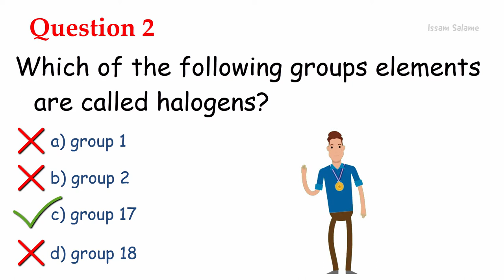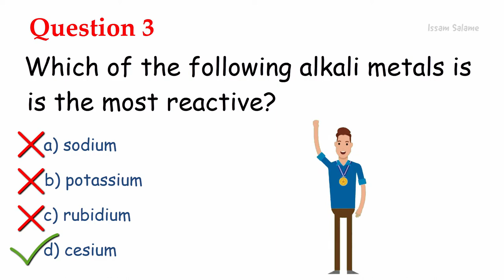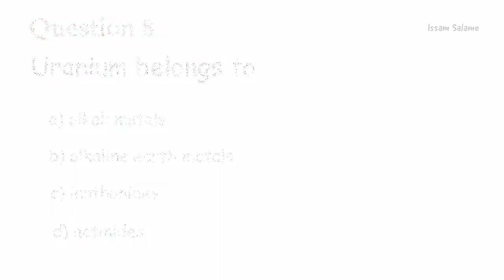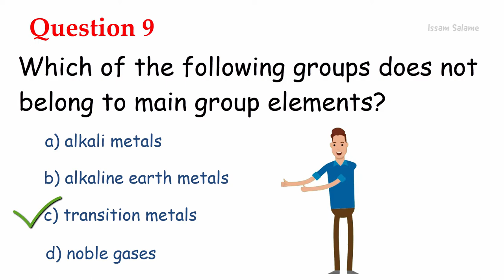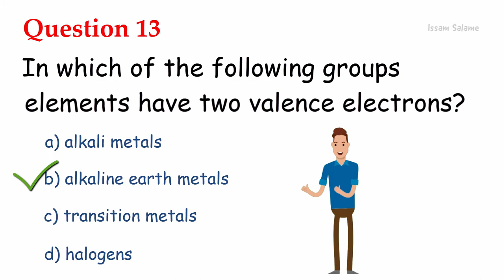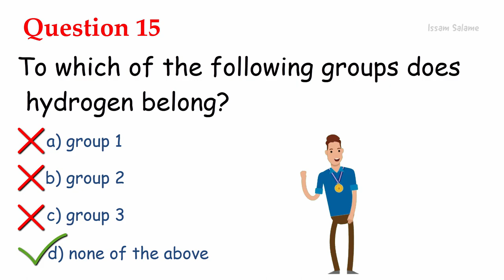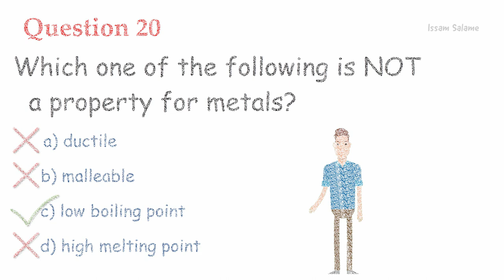tour in the periodic table practice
Multiple choice questions that provide you with a tour in the periodic table, practice the multiple choice questions as much as need to understand the properties of different groups in the periodic table.